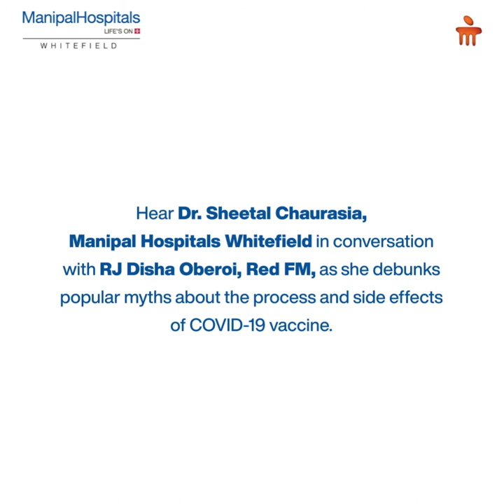Dr. Sheetal Chaurasia in conversation with RJ Disha Oberoi | Manipal Hospitals India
Dr. Sheetal Chaurasia, Consultant - Pulmonary Medicine, Manipal Hospitals, Whitefield, debunks popular myths about the process and side effects of COVID-19 vaccine, in conversation with RJ Disha Oberoi, Red FM. Click on the link below to know more!